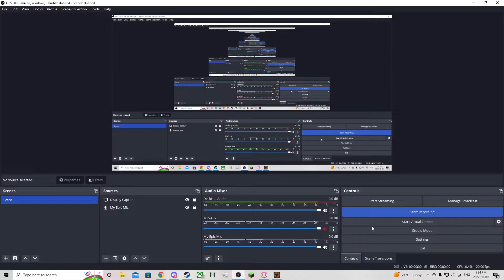A Thank You Too Nep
Thanks Nep